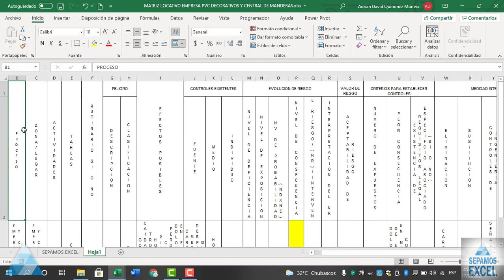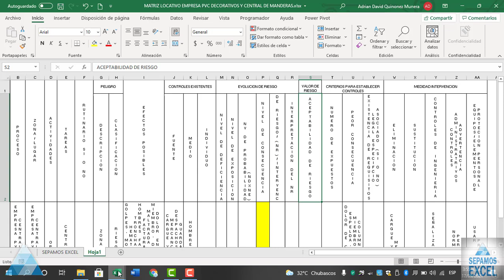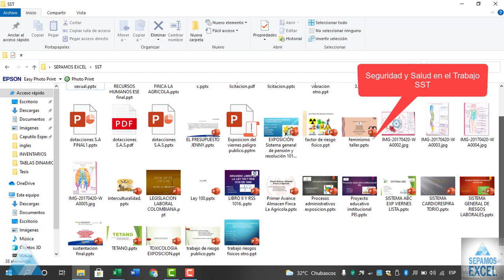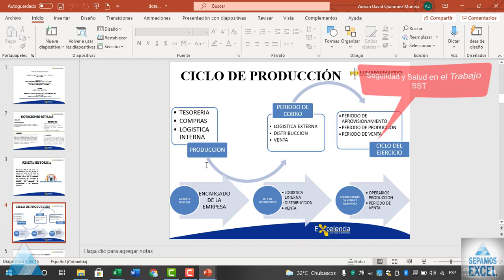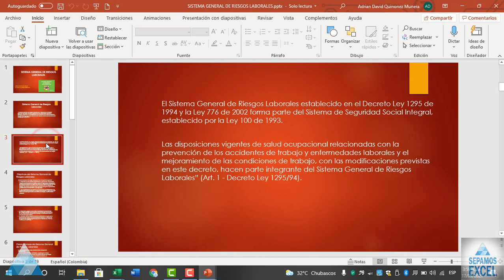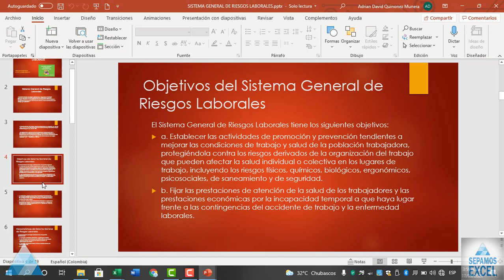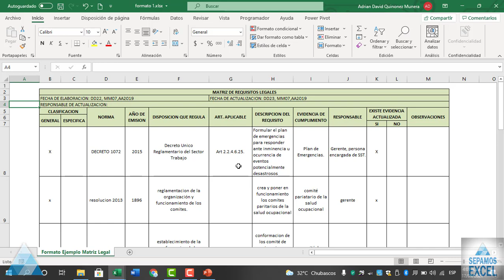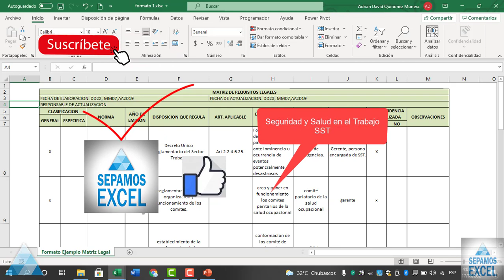Todo lo de Seguridad y Salud en el Trabajo (SST)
La seguridad y la salud en el trabajo (SST) es una disciplina que trata de la prevención de las lesiones y enfermedades relacionadas con el trabajo, y de la protección y promoción de la salud de los trabajadores
· Riesgos físicos.
· Riesgos biológicos.
· Riesgos químicos.
· Riesgos ergonómicos.
· Riesgos psicosociales.
· Riesgos mecánicos.
· Riesgos ambientales.